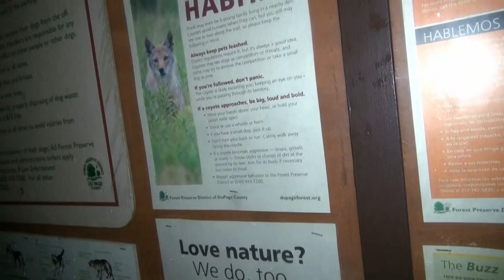Well this scared the **** out of me! Lmfao